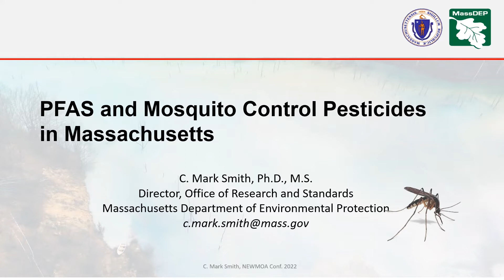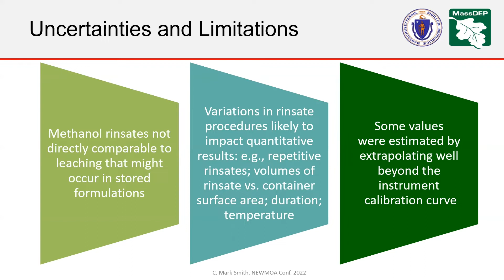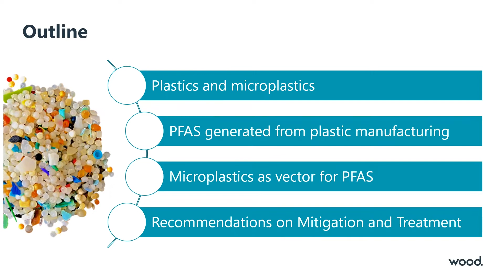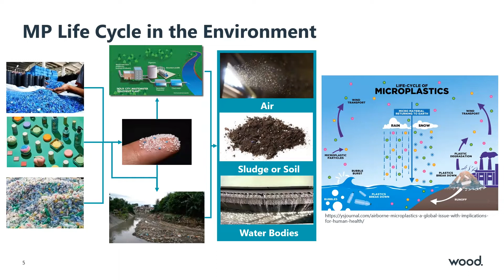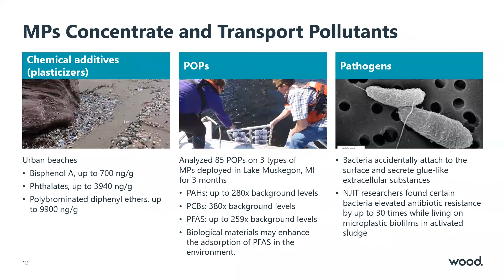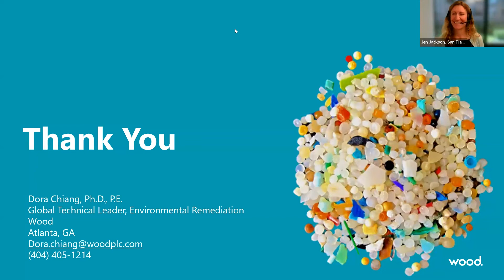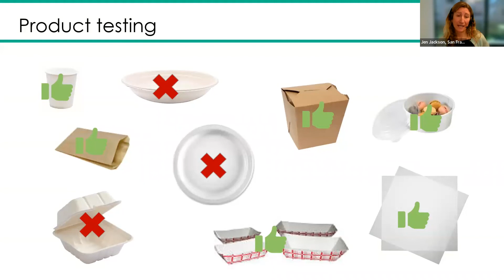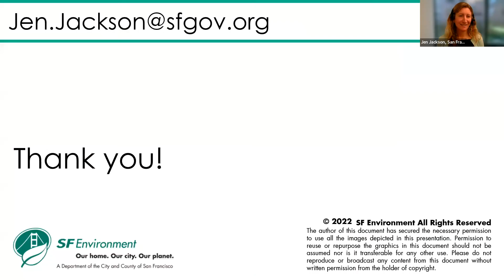PFAS in Plastics & Other Products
The Science of PFAS Conference
Track: Uses & Alternatives
Session: PFAS in Plastics & Other Products

Presentations:
-PFAS & Pesticides: A Fluorinated Plastics Source? (Smith)
PFAS Adsorption & Concentration in Microplastics & Transport to Surface Water (Chiang)

-Eliminating PFAS in Carpeting, Flooring, & Floor Care Products: San Francisco’s Experience (Jackson)